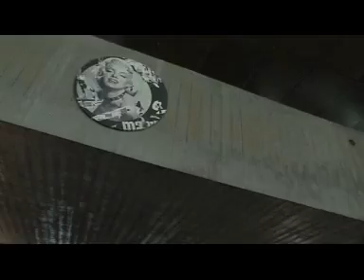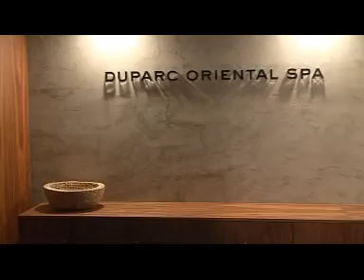RESIDENCE DU PARC. Promo. 2007.